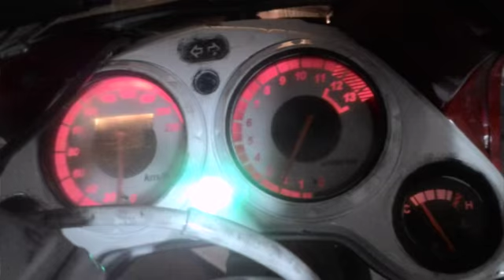永远不回头 by vincent